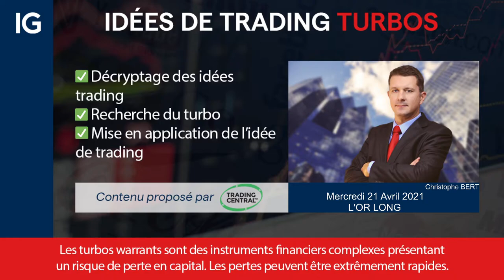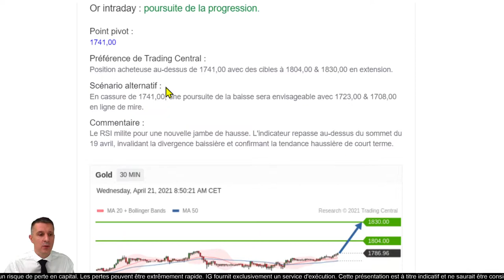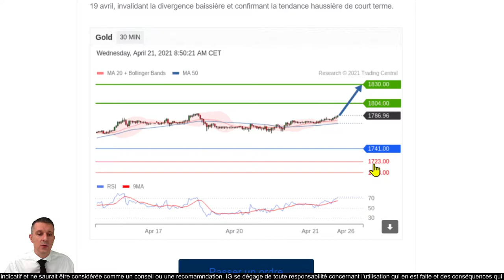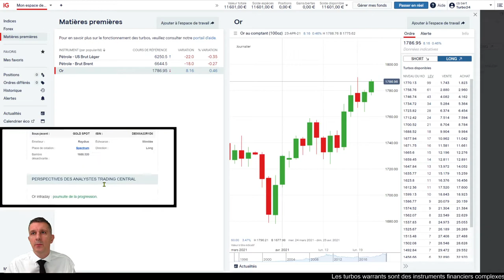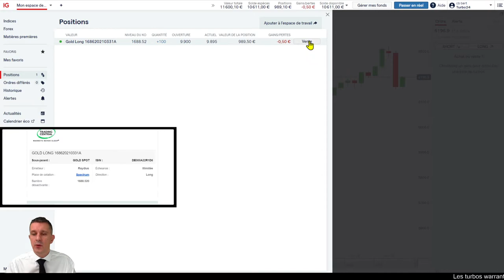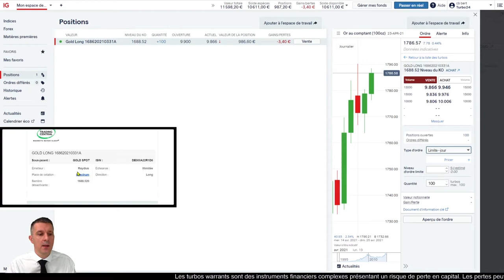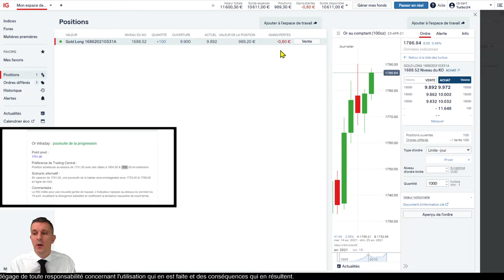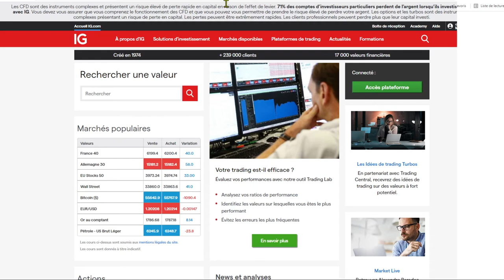🟢L'OR LONG - Idée de trading turbo Trading Central du 21 avril 2021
🔴    L'OR  LONG